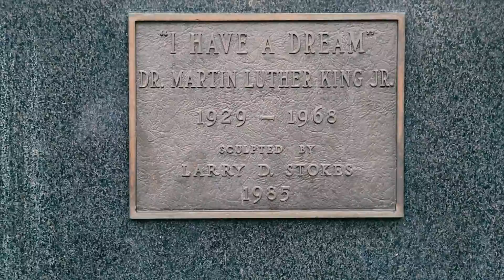iClip 28th Annual Martin Luther King, Jr. Peace & Unity Parade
Highlights from the City of Long Beach 28th Annual Martin Luther King, Jr. Peace & Unity Parade and Celebration, “Infinite Hope,” on January 16, 2016.